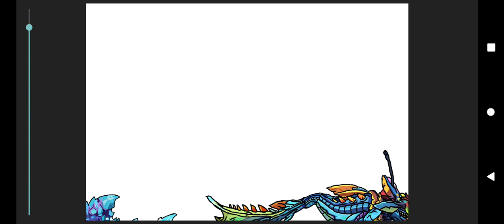another random dc2 animation Reason: Yes🤓🤓🤓🤓🤓🤓😩